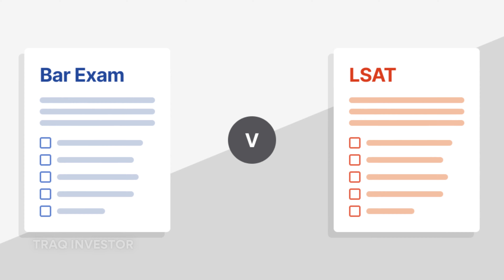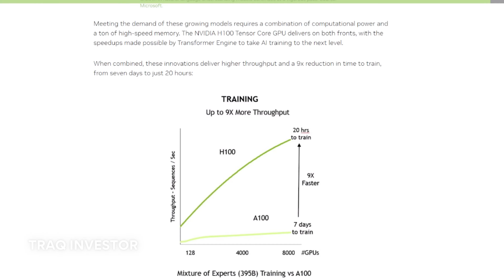GPT 5 Expected Abilities (Chat GPT 5) Will Be Released Soon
In this video, we'll be discussing the highly anticipated release of the fifth iteration of the Generative Pre-trained Transformer (GPT-5) language model, specifically its expected abilities

GPT-5 is expected to be even more advanced than its predecessor, GPT-3.5 and GPT-4, with greater language understanding and more natural language generation capabilities. It is anticipated to revolutionize the field of natural language processing and transform how we interact with machines.

As we eagerly await the release of GPT-5, we'll dive into some of its expected abilities. We'll explore how it can improve customer service chatbots, provide more realistic chat experiences, and assist in the creation of more engaging Applications.

TRAQ INVESTOR.